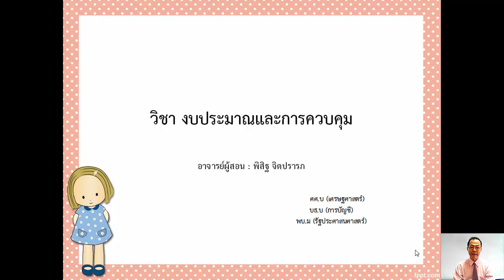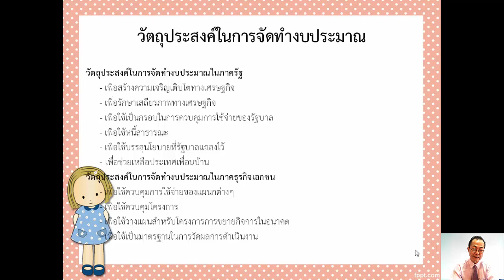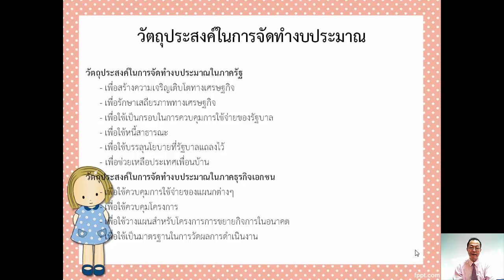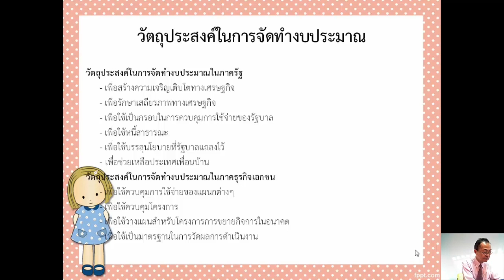วิชา งบประมาณและการควบคุม บทที่ 4